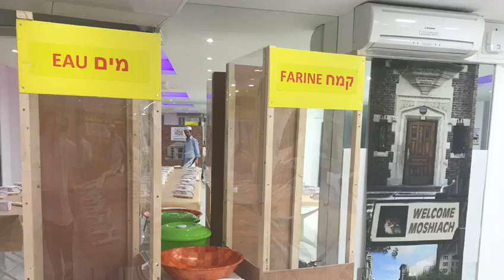MATSA BAKERY BETH HABAD NEUILLY TEASER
MATSA BAKERY DIMANCHE 7 AVRIL 2019 AU BETH HABAD DE NEUILLY